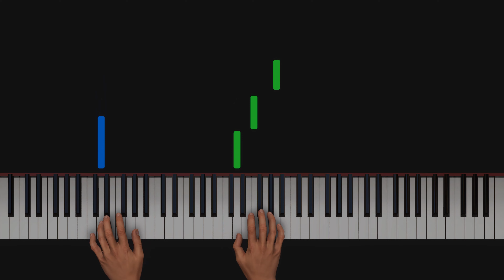NAPS - SUN VALLEY (LES SEGPA) | PIANO TUTORIEL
🎞 Film Les Segpa (2022)